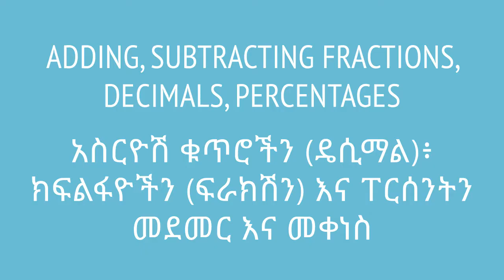Adding, subtracting fractions, decimals, percentages | ዴሲማል፥ ክፍልፋዮችን እና ፐርሰንትን መደመር እና መቀነስ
በዚህ ቭዲዮ ዴሲማልዎችን፥ ፍራክሽንዎችን እና ፐርሰንትዎችን እንዴት መደመር እና መቀነስ እንደምንችል ጠለቅ ባለ ሁኔታ እንማራለን። የተሰራውም በ7ኛ ክፍል ሒሳብ ምዕራፍ 1 ላይ ተመስርቶ ነው። በሳቋማ (ኤጁኬሽን ፎር ኢትዮጵያ) ስር የተለቀቁ የቀለም ቪዲዮዎች ከኢትዮጵያ ስርዓተ ትምህርት ጋር የሚስማሙ ናቸው።

Here, we will learn more about how to add and subtract fractions, decimals and percentages by converting from one form to another, based on Unit 1 of Grade 7 of the Ethiopian curriculum. The academic videos published under Saquama (Education for Ethiopia) are in line with the Ethiopian curriculum.